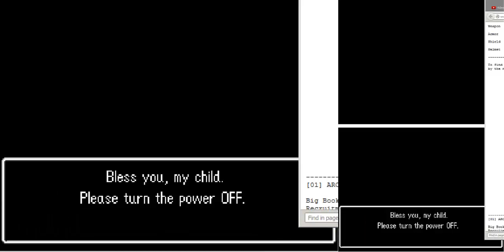Let's Recruit Dragon Quest V Monsters: [24]